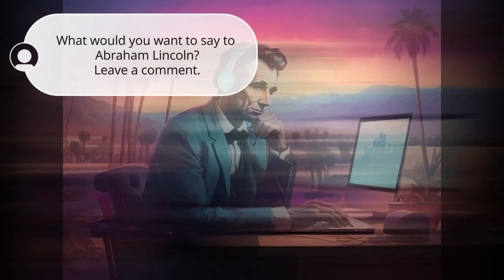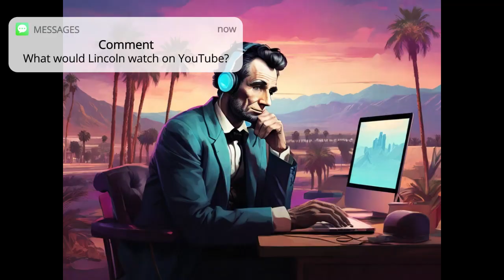Lincoln's Birthday Lofi: Upbeat Music for Work, Study & Chill | 50-Minute Session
Like this graphic?
Celebrate Lincoln's Birthday with upbeat lofi music on Techtonic Grooves' channel. Join Abraham Lincoln in Palm Springs as he enjoys our dynamic world of California-style lofi beats, perfect for fueling productivity and creativity.